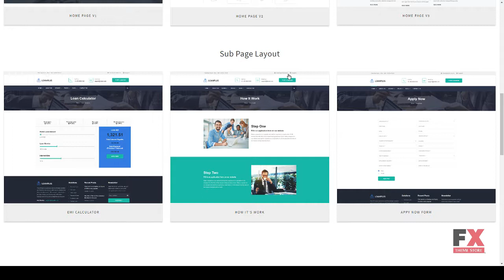LoanPlus - Loan and Credit Company HTML Template Hidayat Gib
Columns 4+

 Layout Responsive